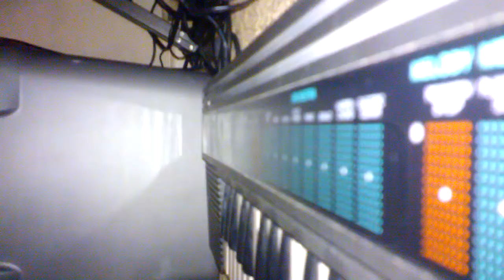toy metal 3 pss 130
yamaha pss 130